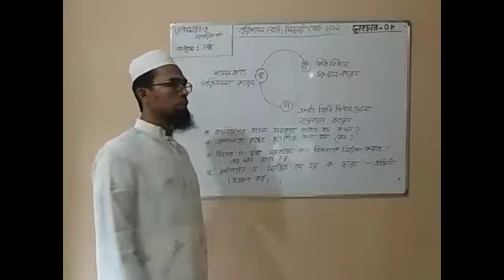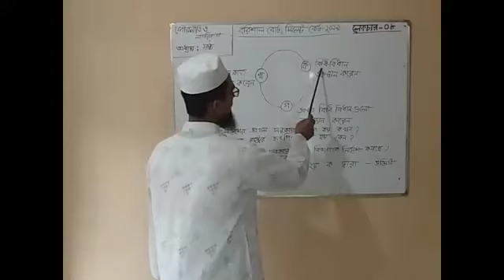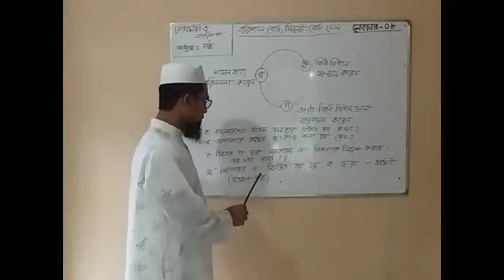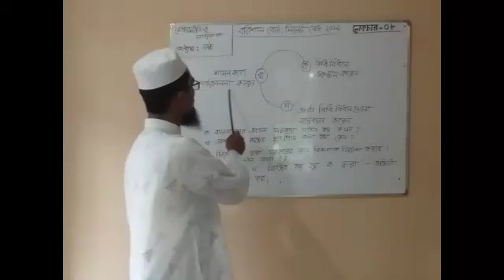সৃজনশীল প্রশ্ন আলোচনা, বিষয়: পৌরনীতি ও নাগরিকতা, শ্রেণি: ৯ম , বরিশাল ও সিলেট বোর্ড-২০১৯, লেকচার-০৮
মো: আবু ছালেহ
প্রভাষক
বান্দরবান ক্যান্টনমেন্ট পাবলিক স্কুল ও কলেজ